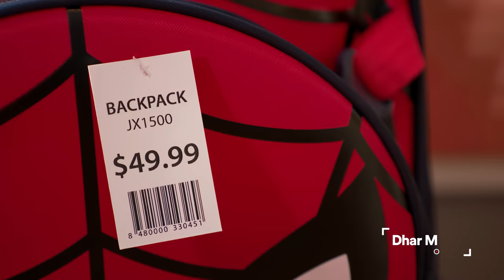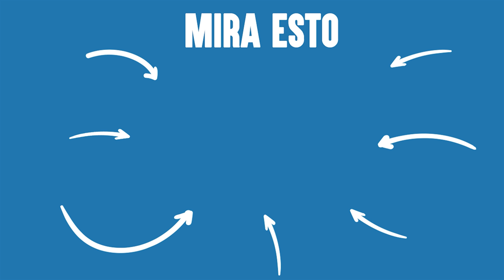Para Encajar Quiere El iPhone 15 | Dhar Mann Studios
00:00   Para Encajar Quiere El iPhone 15
10:29   Video Recomendado Para Ver A Continuación